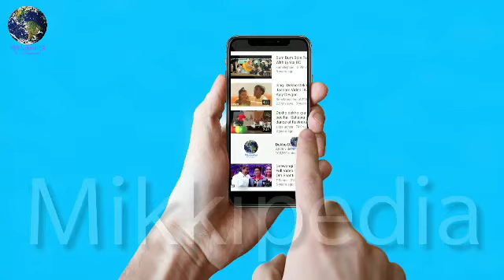Salman Khan Character Of Dabangg 3 Revealed, Dabangg 3 will True Story Based Movie